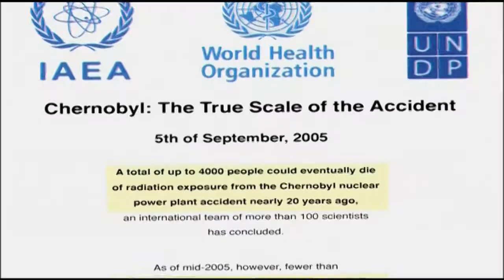Evropa a Černobyl (24.5.2022 ve 20:00 na CS HISTORY)